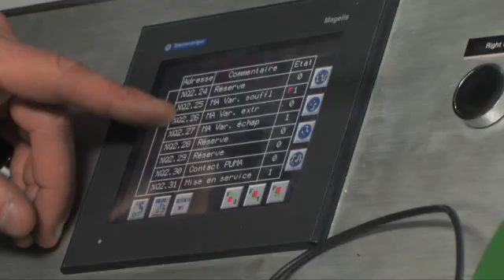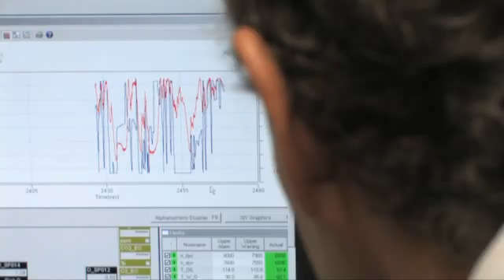Alain Prost - Race Engine Testing on AVL Test Bench 2011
To correct a lack of progressivity on the race engine of Alain Prost in the Ice Race Championship Throphé Andros, LMM conducts a very high dynamic simulation on an engine dyno.
The Nissan base Sodemo engine was installed in the HD-ETB AVL equipment test bed. After light adaptation of the camshafts, the main task of the week test was to very fine tune the ECU to be able to cope with this kind of very demanding Ice Races. Only steady state or light dynamic testing would not be enough to reproduce what is really happening in the car. Wheel slip and grip have to be reproduced on the bench: